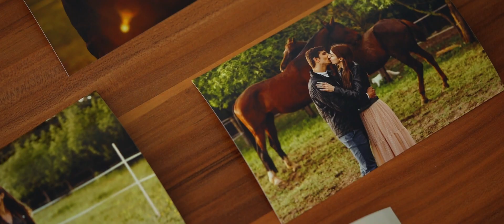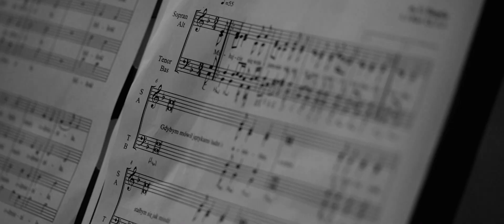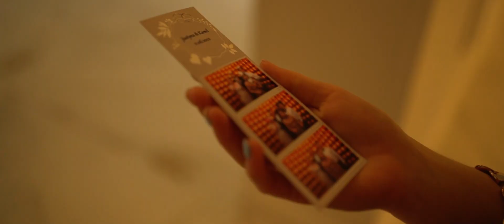Justyna i Kamil - teledysk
Teledysk ślubny Justyny i Kamila.

Zapytaj o wolny termin! ;)

montaż: Maciej Kupiński